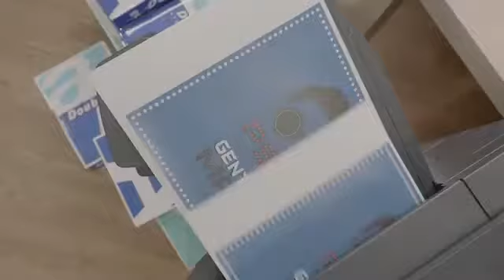PSY New Clip - GENTLEMAN 2013 ALAGAMORA and His New Lap Dance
Seduce Your Man With An Erotic Lap Dance
Lyrics Gentleman by Psy
Ah~!
알랑가몰라 왜
화끈해야 하는건지
알랑가몰라 왜
말끔해야 하는건지
알랑가몰라 아리까리
하면 까리해
알랑가몰라 We Like
We We We Like Party 해 ~
있잖아 말이야
이사람으로 말씀
드리자면 말이야
용기 패기 똘끼 멋쟁이 말이야
너가 듣고픈말
하고픈게 난데 말이야
Damn! Girl! You so freakin sexy!
Ah Ah Ah Ah~ I'm a...
Ah Ah Ah Ah~
I'm a mother father gentleman
I'm a...
Ah I'm a
I'm a...
Ah I'm a
알랑가몰라 왜
미끈해야하는건지
알랑가몰라 왜
쌔끈해야하는건지
알랑가몰라 달링
빨리와서 난리해
알랑가몰라 난리
난리 났어 빨리해
있잖아 말이야
너의 머리 허리 다리 종아리 말이야
Good! feeling feeling?
Good! 부드럽게 말이야
아주 그냥 헉소리나게
악소리 나게 말이야
Damn! Girl! I'm a party mafia!
I'm a...
Ah I'm a
I'm a...
Ah I'm a
Gonna make you sweat.
Gonna make you wet.
You know who I am~ Wet PSY!
You know who I am~
Wet PSY! Wet PSY! Wet PSY!
Wet PSY! PSY! PSY! PSY!
Ah I'm a mother father gentleman
I'm a...
Ah I'm a
I'm a...
Ah I'm a
Mother father gentleman
Mother father gentleman